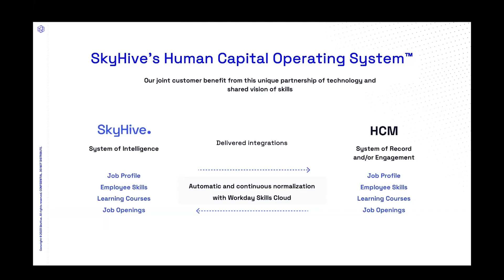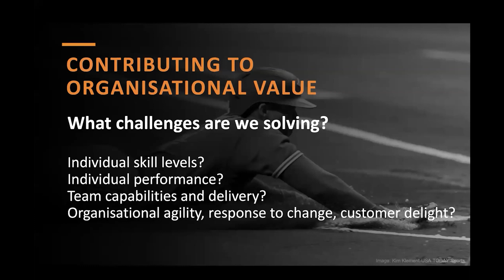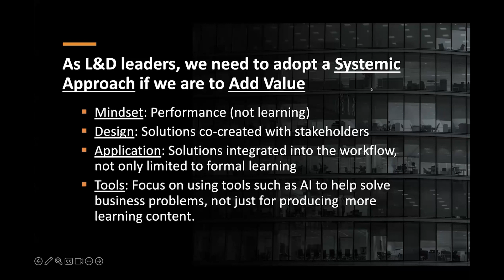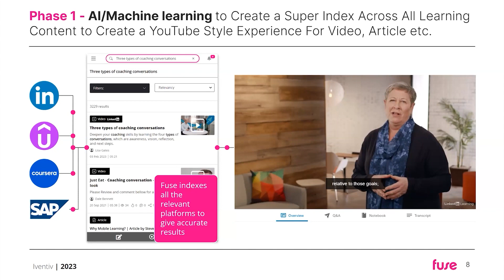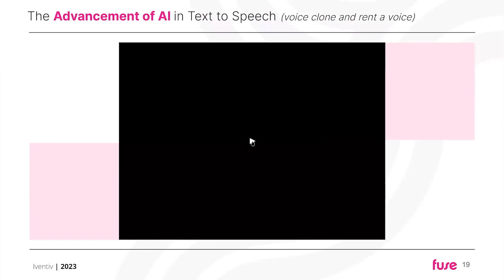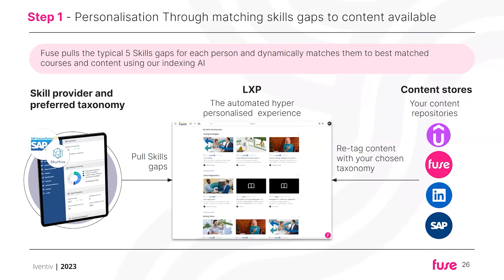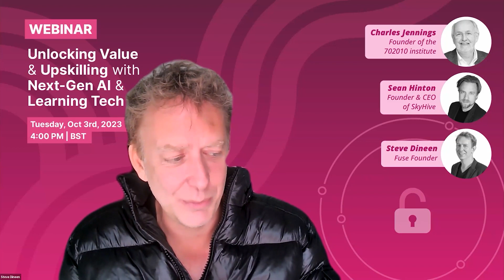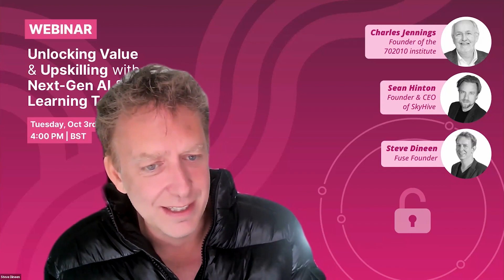[WEBINAR] Unlocking Value & Upskilling with Next-Gen AI & Learning Tech.